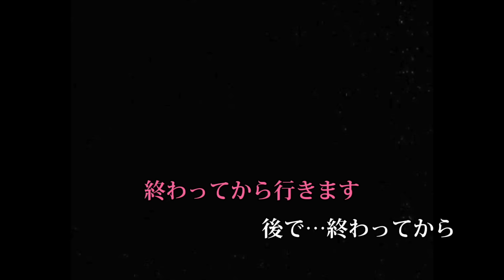格闘家とポイ捨て注意してたら半グレに絡まれた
【スポンサー】
☆株式会社ヤナケン
☆株式会社NOJ